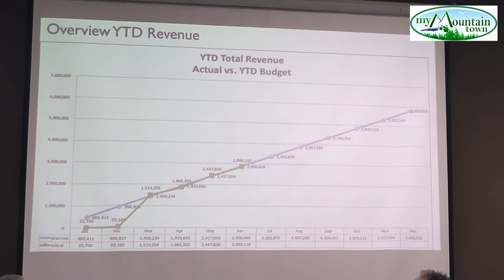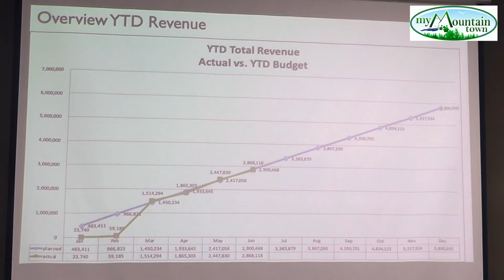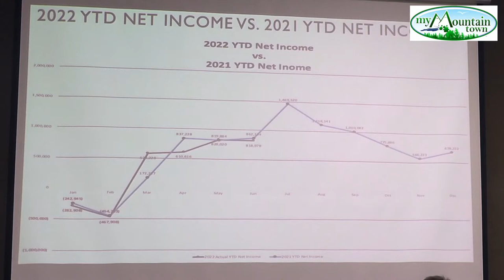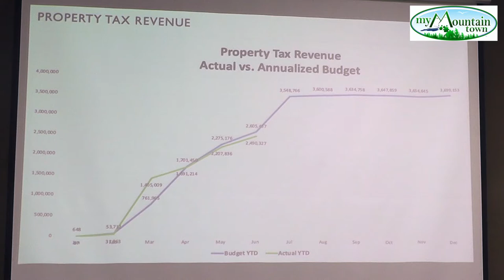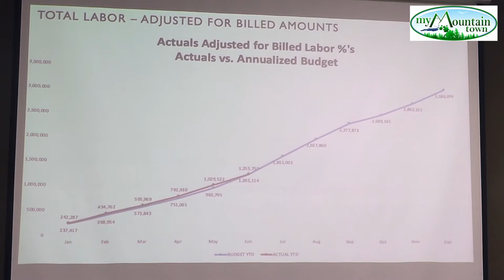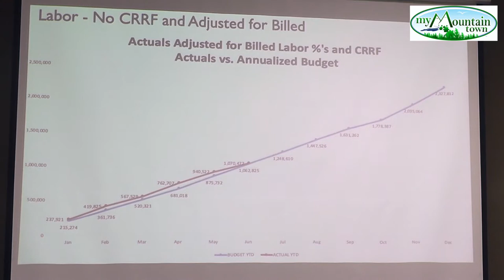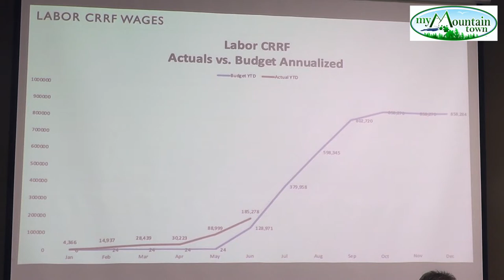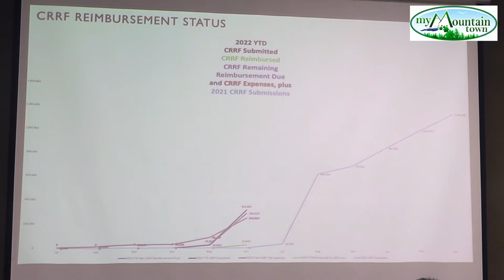Elk Creek Fire Protection District Board of Directors Meeting July 2022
Watch the July 2022 Elk Creek Fire Protection District Pension Board of Directors and Regular Board of Directors meetings. Timeline is as follows:
Elk Creek Fire BOD Meetings

Pension Board
@0:58 Deletions or Additions to Agenda
@1:15 Review of April Meeting Minutes
@1:55 Old Business
@2:06 New Business
@3:30 Other business to be brought before the pension board
@5:50 Adjournment

@6:20 Regular BOD Meeting Call to Order
@6:40 Additions or Deletions to Agenda, Motion to Approve
@7:05 June Meeting Minutes Review and Approval
@7:50 Financial Report
@17:25 Swearing in FF Devon Evers
@20:18 Chief’s Report
@57:40 Old Business
Community Outreach Update
@41:26 New Business

    Service agreements on new developments
    Memorandum of Understanding with Conifer Counseling
    Public hearing announcement for inclusion of 13640 Old Paint Trail

@1:05:55 Citizen Issues
@1:10:23 Adjournment